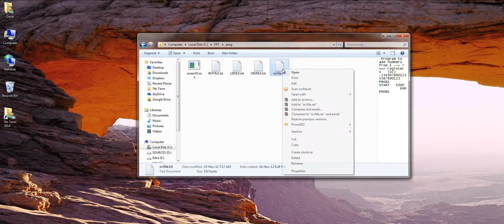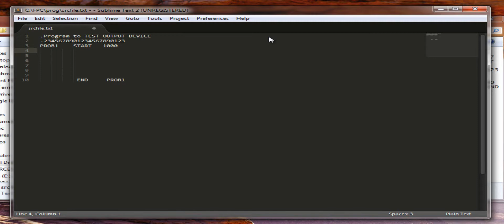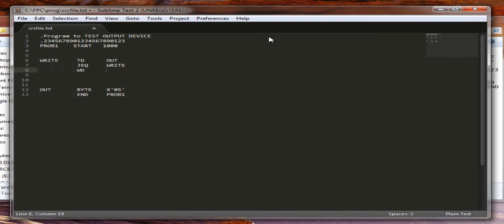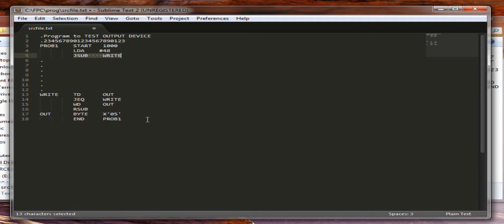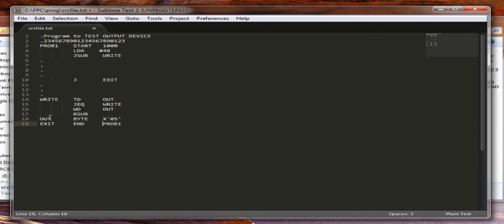Systems Programming Tutorial # 5 Part A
In this tutorial we will learn how to use subroutines and how to handle output devices.

Quality: A minimum of 480p is recommended.